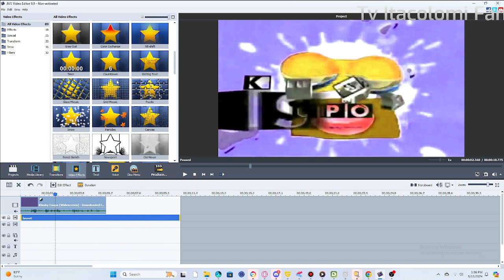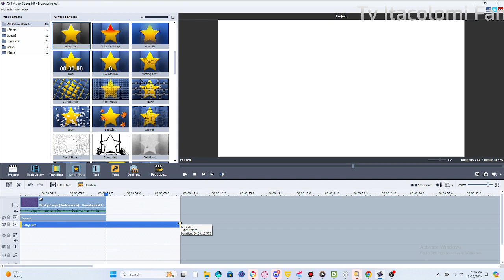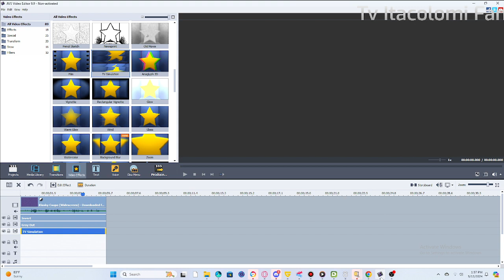full title in description, because it's so long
k̶̲̮̔͆l̵̢̟̙̝̖̭̮͓̺͖͈͂̂̋̈̀̕a̶̢̠̜̱̖̳̩͔̰̫̩̻̦͐͌̇̀͛̉̉̌͆͊̕s̵͖͈͍̬͓͎̄̑k̶̢̺͇̺͔̯͙̗̽̐̎͝y̷̫͖̖̅͐̈́̓̊̀͒͌̄̊̇̚͘ ̵̡̼̭̟͂̿͒̎̐ć̵̛̓̉̈̒̉́̓̉̃͌͜͝s̴̨̢̞̜͚̘̩̥͎̪͎̻̔͗̓̋̐̂͝u̴̥̬̖̻̺̥̤͙͔̗̓̿̄̉p̴̛̬͚͉̻̍ơ̵̻̺̬͓̙̬̮̦̦̻̦̏͌̌̍̽̀͑͘͜ ̵̢̹̣̞͚̜̱͈͍͚̬̈́͐̊̌́̿̍̆́͘̕͝b̶̟̪̪͕̰̉̋́͋̈ë̵͚̳̠͉̭̟̤̮̭͌̃̿́͗̈́̄̉́̕̚͠ ̶̗͙̣̘̯̫̬̼̥̓̌͛̊̓̓l̵̼̪̙̱̜̎̋̿́̿̎̏̓͝ĭ̶̫̳̪̖͔͖͗̊͐̀͆͂̌͑́͘ķ̸̩̣̯̠̬̗̜̌͑͜ȩ̵̧̛̲͙̳͚͍͖̘̠͓̠̖̫̑́̍̋͑̔̾͘
k̵̼̝̦̍́͋̀͂̓͒̉̈́͗̈́̓̀͝͝l̵̫̪͖͍̖̱͈̝͕̬͉̿͑̽́̽́̌̓̓̋͘͜͜ą̷̢̛͇͔̹͎͇͖̻̖̠̻͚̑͋̏̒̀̈͊͋͐̾̿͛͋ș̸̘͔̳̘̰͖͐̉̎̉͗̌́̐͘̕͘͠͝ͅk̷͔̰̗͉̫͂̀͆́̒̇͗͗̔̾̆͘͝y̴̹̩͚̜̙̣̐͗̽̎͝ ̷̦̤͖̈́̽͗͛̌͠c̵̡͙̜̖̗̭̺̓̿́̑̕͜s̴̯͖̏̌̀̀̂͐̃̈́̂̽͋͑̽͗u̷͈͎̦̱̤̾̌͑̑ṕ̶̠̥͕͖͙ǫ̷̱͖͔͕̣̥̳̭̮̳̬̝͕̌̑̈́̾͋́͌̈́̕͠ͅ ̵̡̞̫̬̟̼̝̪̟͉̬̝̺̟̀̀͐͌̄̂͂̐͛͝m̸̜̤̦͖̠̘̰̤̓ͅa̴͕̖̦͚̻̫͖̝͍̾̀̎̒͌͑̓̔̈́̈́͒̚ḑ̶̛̛͖͈̻̺̤̼̙͈̜̭̈́̆̊̈́̑̂͛̅̔͋̑̚̕ḛ̸͎̦̞͖͙̦͈̐̎̓̈́̓͛͒̍̀̈̚̚ͅ ̴̠̖́͒̊͗̉͂͝f̷̠͖͎̃́͗͒ų̴̢̬̬̞̘̪̙͚͒̀n̷͉̰͇̭͓̞͌̊̓̿͆̈̑̑̀͌̌̀̅͜ ̴̛̯̈̒̄͂̎͂ǫ̴̨̥̲̳̦̥̮͍̋̀̅̈́̒̓̽́̋͘f̴̢̜̪̜͉͇̜͇̪̳̟̫͉̂͜͝ͅ ̷̡̡̪̳͈̥̟̣͍͙̥̳͍͓̿͛̇͑͑l̸̨̮̫͚͇̣̼̪͈̓̐͝ò̸̢̧̞͖̦̱̥̹͊̄̿͛̋̒͗̽̚͠g̶̡̪͉̗̼͖̼͆̀͛̓̋͆̈́͐̃̏̌̚̚͝o̸̢̬͚̫͇̺͉͒͜ͅ ̵̫̺̺̒̽̓ķ̶̹̼̙͈̮̹̲͈̲̻̘̃̿̅̍̈́̋̋͐͋̌͊̎̀͝͝ǐ̴̛̺͍̭̈́̎̐͑͗̕͠ḍ̶͇̪͚̟͕͗̿̌̇š̶̛̠͕̦͓̀́̐͒̇̌̀̌̕